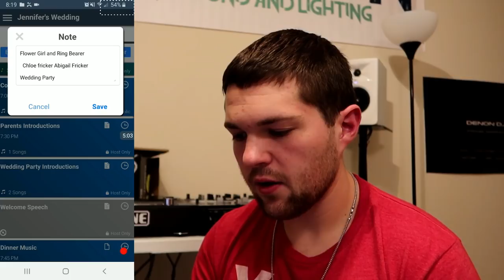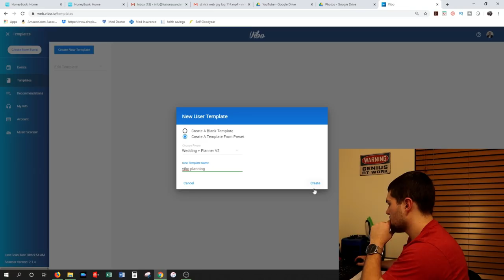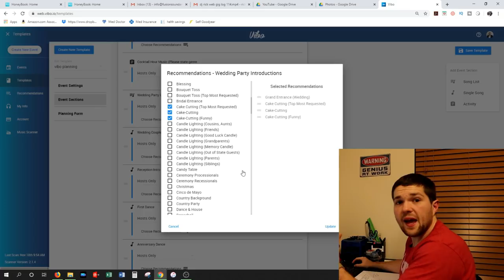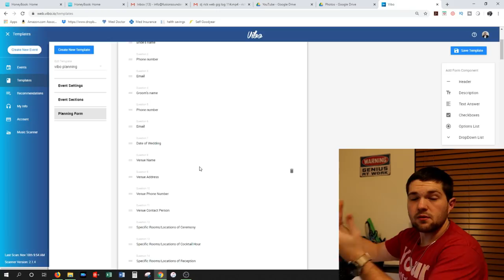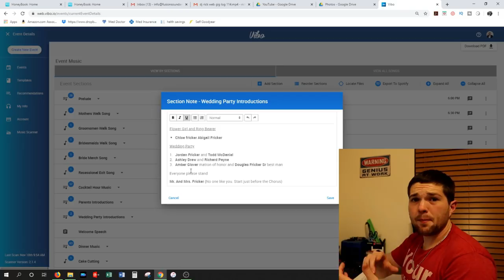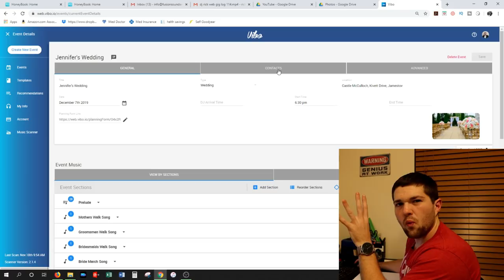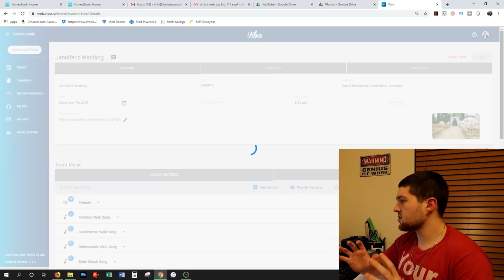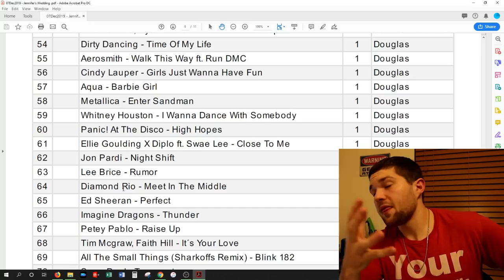DJ Business Tips - Vibo Wedding Planning Software | Tips and Tricks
DJ Business Tips - How vibo works - how I use it and tips + tricks

November 18th, 2019 - How to up your game with vibo!

DJNTV 2020 Convention!!! (Held February 24th - 26th in Vegas)
Use code : rickwebdjntvshow2020

Truss/Staging
-4' by 4' Stage Risers made by ProXdirect

VIDEO GEAR